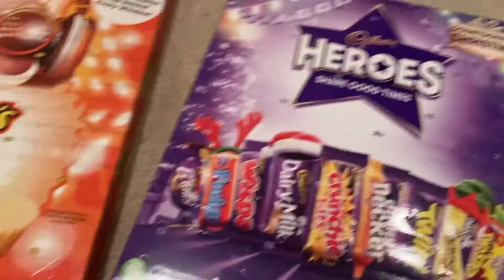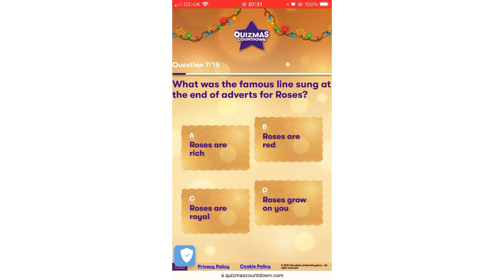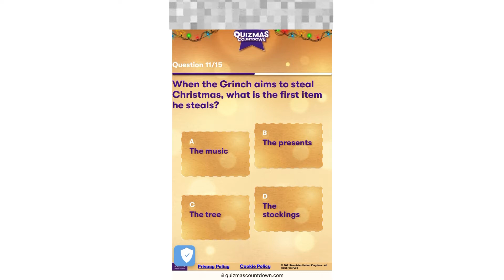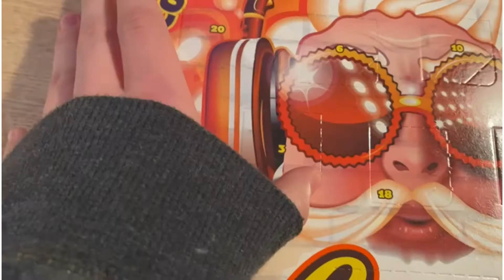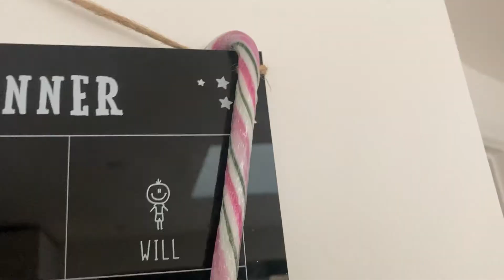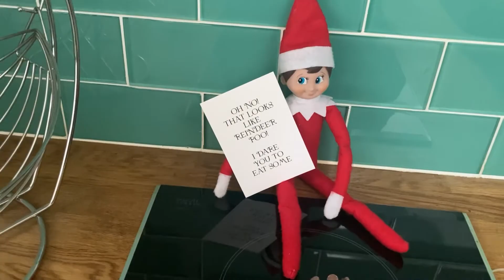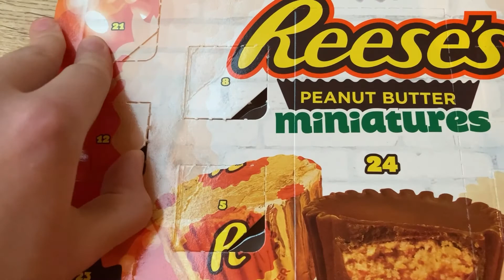First 12 days of ADVENT||VLOGMAS DAY 12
Merry Christmas LockiSquad 🎄
Welcome to Day 12 of VLOGMAS!

ANY MUSIC PLAYED IN THIS VIDEO IS NOT OWNED BY US! 🎶

Also don't for get to comment LockiSquad to get a shoutout in the next video!!